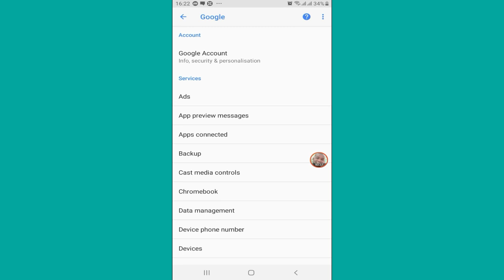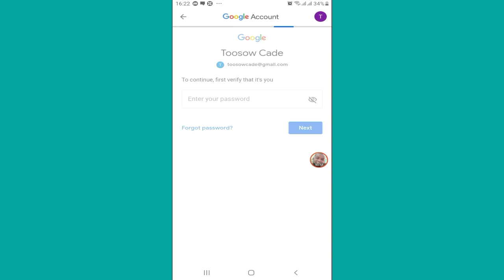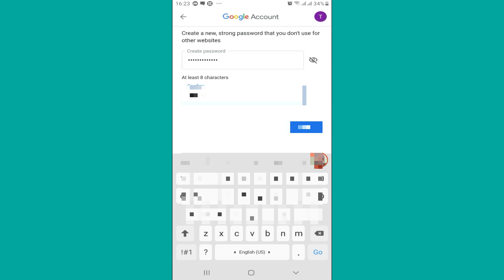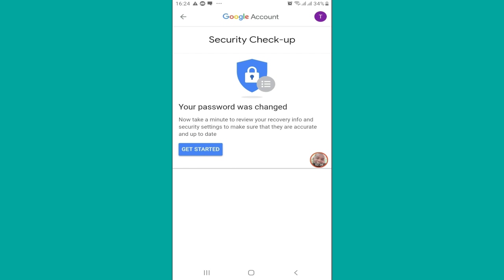HOW TO GET FORGETTEN GMAIL PASSWORD|HD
Kani waa mit ka mit ah casharada ugu muhiimsan ee uu channelka bixiyo waana xal loo baahan yahay waaqicaan lajoogo maxaa yeelay bulshadeenu waxay hada ubadan yihin kuwa inta badan mashquulsan mana awoodaan in badankood ay xasuustaan waxyaabo badan muuqaalkaan waa sida ugu fudud ee loo xaliyo problemka naga haysto iloowida Gmailka
            ➡️         MAHADSANIDIIN    ⬅️